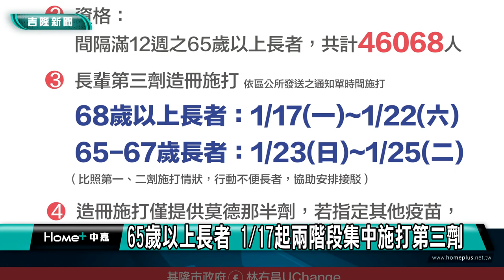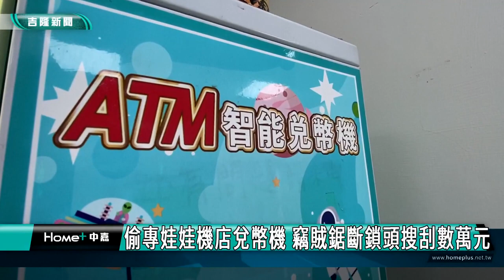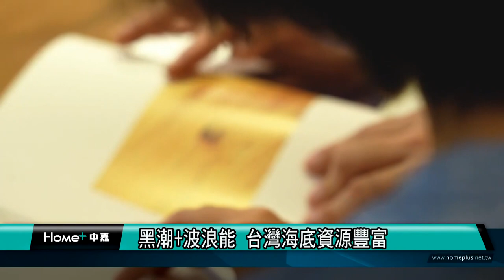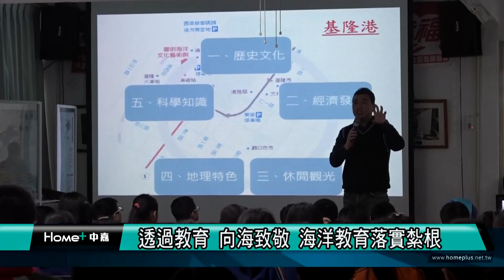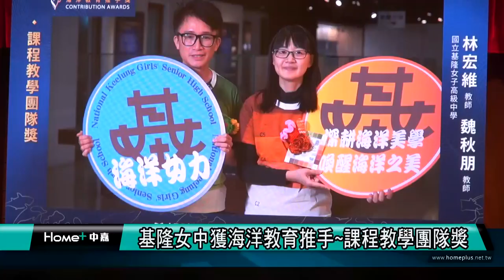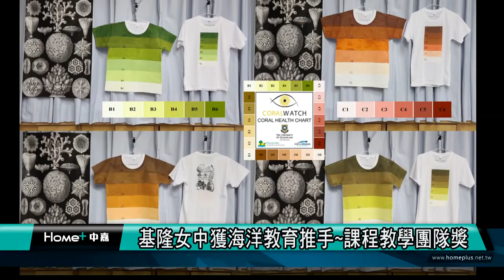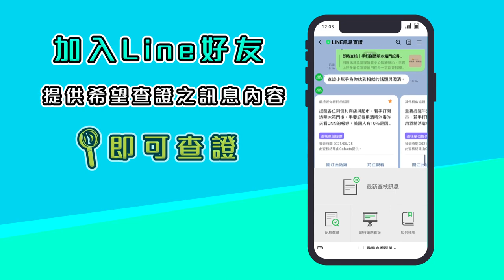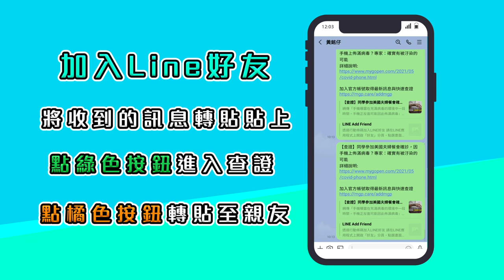基隆在地新聞｜中嘉新聞111.01.11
00:00開場
00:50基隆1月12日起開放大型接種站 免預約隨到隨打
04:38疫情免出門! 基隆漁會海鮮年貨宅配成長三倍
07:16瑪陵坑溪邊坡滑動危及住戶安全 張耿輝會勘
10:36偷專娃娃機店兌幣機　竊賊鋸斷鎖頭搜刮數萬元
13:32第二座護國神山-海運業5000千億落袋
17:09「海洋教育推手獎」頒獎典禮 基隆連年抱獎而歸
20:38九太對台啤桃園開戰 防疫加嚴觀賽免煩惱

臉書追起來
Home 中嘉- 吉隆有線電視

趣聞不漏接
吉隆官網(中嘉新聞)

喜歡看電視?